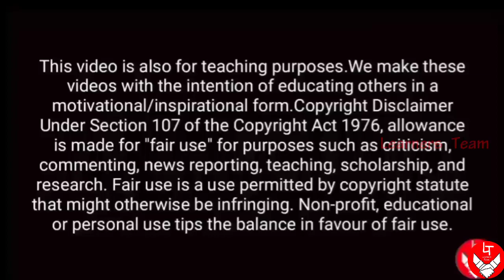TNPSC Group 4 Appointment Order Updated Details 08.08.2020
TNPSC Group 4 Appointment Order Updated Details
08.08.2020